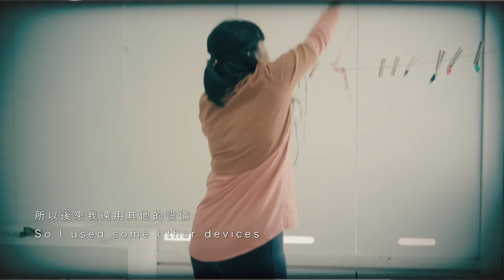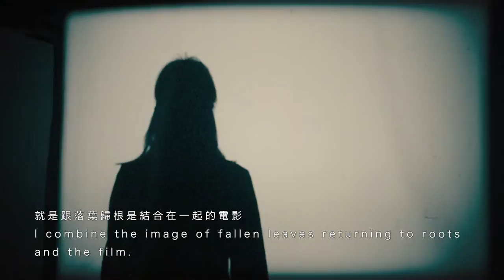許岑竹(Hsu, Tsen-Chu)《落葉歸影》(Fallen Leaves Return to Film)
2016 蕭壠國際藝術村
駐村藝術家許岑竹 訪談、創作過程及展演紀錄片
駐村成果展《落葉歸影》

2016 Soulangh Artist Village
Artist: Hsu, Tsen-Chu
Resident exhibition: Fallen Leaves Return to Film